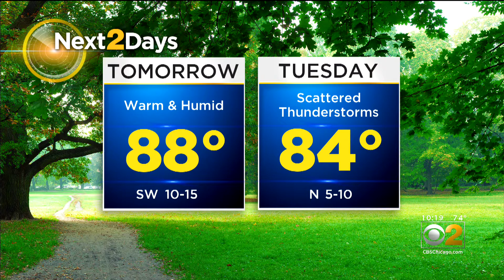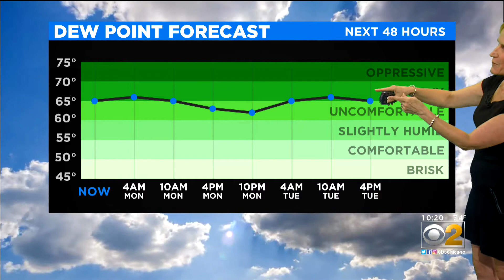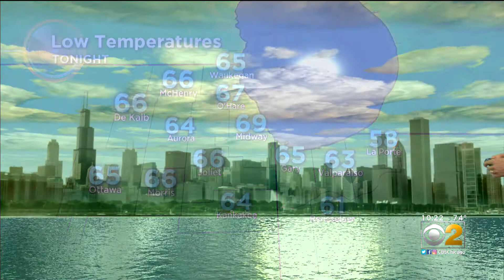CBS 2 Weather Watch (10 P.M. Aug. 4, 2019)